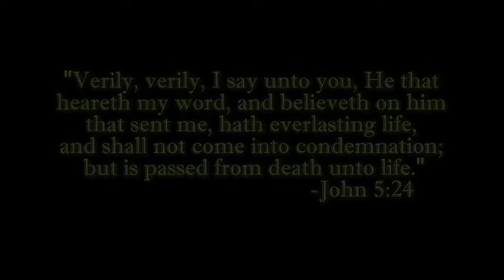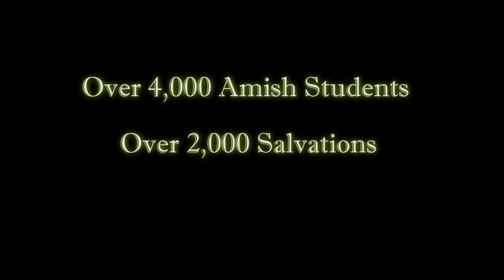Bible Club for Amish Children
The Bible Club for Amish people is an exciting through-the-mail Bible correspondence course ministry of Mission to Amish People and carries more than 30 Bible Correspondence courses. The various courses cover age five through adult and are very simple, well illustrated, and Christ centered. To learn how you can sponsor a student for one year, please go